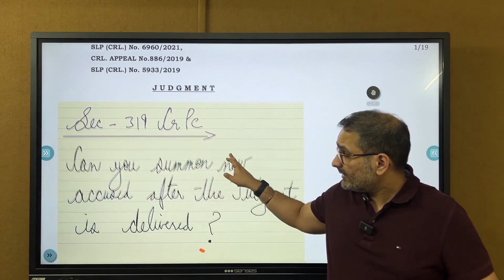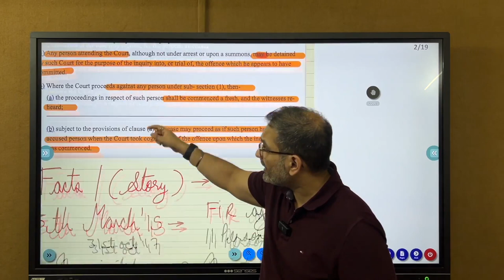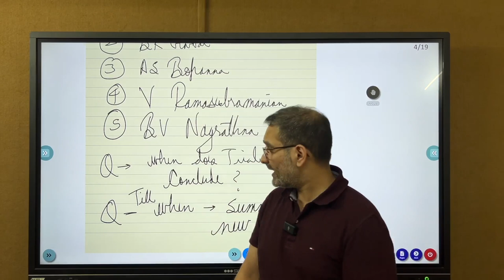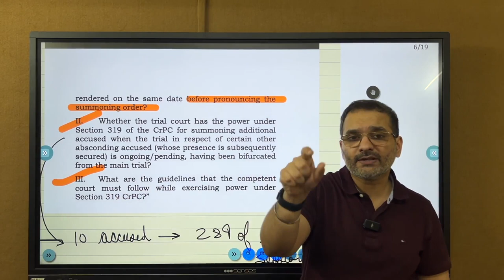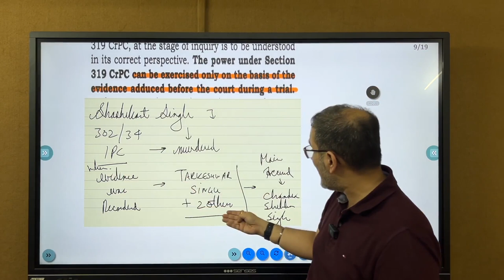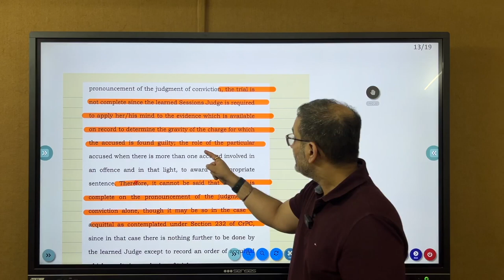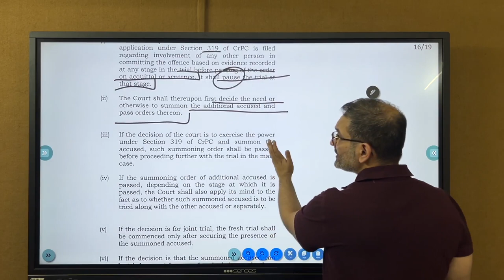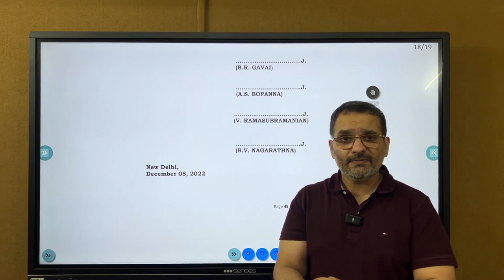CLATPG 2024 LLM Judiciary Mains | SC Judgement on CrPc Sec 319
Sukhpal Singh Khaira vs State of Punjab Supreme Court Judgement for CLAT PG 2024, Legal Current Affairs for CLAT PG 2024.
Courtroom is preparing students to clear the Delhi Judicial Services Examination and CLATPG exam. These lectures are part of our online coaching program available